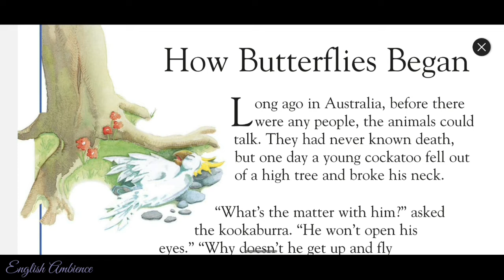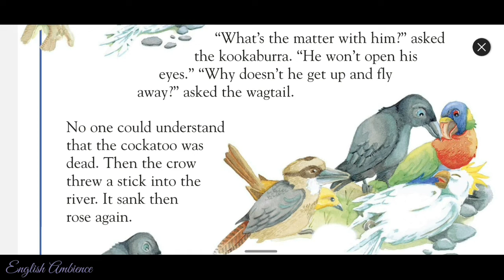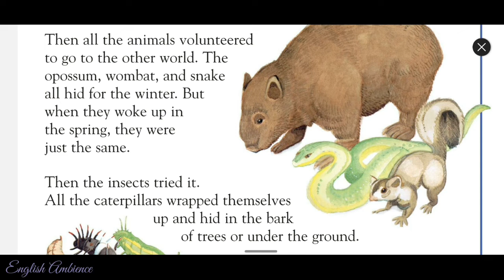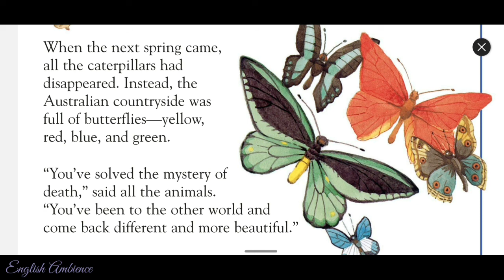How Butterflies Began Story | Fairy Tales | Story Translation